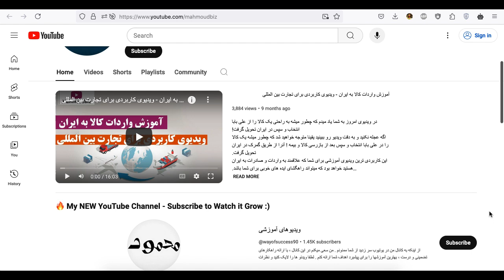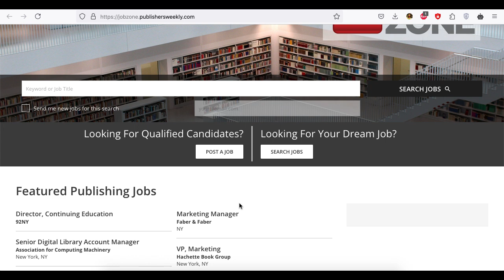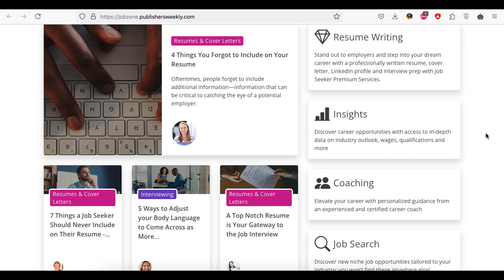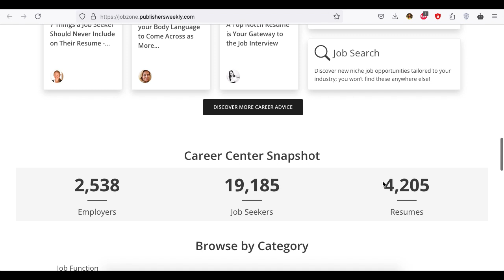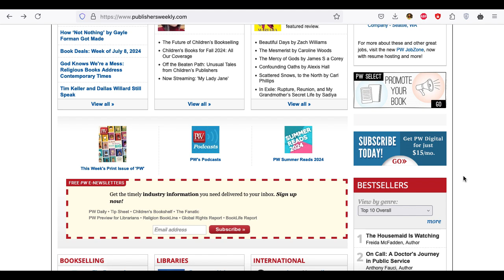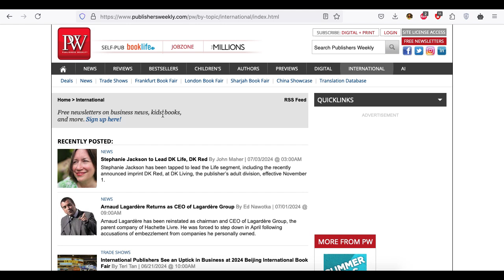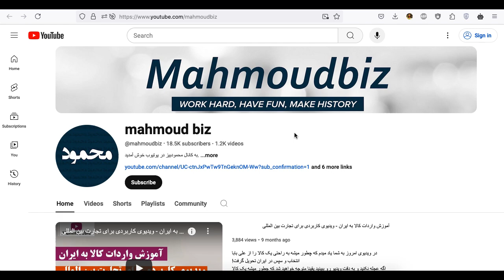نقد کتاب و کسب درآمد دلاری با Publishers Weekly | راهنمای جامع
به دنبال شغلی پردرآمد و مرتبط با دنیای کتاب هستید؟

Publishers Weekly رو امتحان کنید!

تو این ویدیو بهتون یه سایت فوق العاده رو معرفی میکنم که میتونید باهاش به راحتی با نقد و بررسی کتاب، به صورت دلاری درآمد کسب کنید.

Publishers Weekly چیه؟

Publishers Weekly یه مجله خبری هفتگی هست که به طور تخصصی به اخبار و رویدادهای صنعت نشر کتاب در سراسر جهان می پردازه. این مجله که در دنیای کتاب به "کتاب مقدس صنعت نشر" معروفه، به عنوان یه منبع مرجع معتبر برای ناشران، نویسندگان، کتابفروشی ها و سایر افراد فعال در این صنعت شناخته میشه.

Publishers Weekly چطوری به شما کمک میکنه تا پول در بیارید؟

Publishers Weekly یه بخش به نام JobZone داره که به شما امکان میده تا با ثبت نام در اون، به عنوان یه منتقد کتاب، شغل پیدا کنید. ناشران و نویسندگان زیادی از طریق JobZone به دنبال منتقدان کتابی هستن که بتونن نظرات خودشون رو به طور صادقانه و حرفه ای در مورد کتاب ها بیان کنند.

مزایای استفاده از Publishers Weekly:

    کسب درآمد دلاری: میتونید با نقد و بررسی کتاب، به صورت دلاری و تا 25 دلار به ازای هر نقد، درآمد کسب کنید.
    ارتباط با افراد فعال در صنعت نشر کتاب: با نقد و بررسی کتاب ها میتونید با ناشران، نویسندگان و سایر افراد فعال در این صنعت ارتباط برقرار کنید و فرصت های شغلی جدیدی رو برای خودتون ایجاد کنید.
    افزایش دانش و اطلاعات شما در مورد کتاب ها: با مطالعه و نقد و بررسی کتاب ها میتونید دانش و اطلاعات خودتون رو در مورد ژانرهای مختلف کتابی افزایش بدید.
    انعطاف پذیری بالا: میتونید از هر مکانی و در هر زمانی که دوست دارید کتاب ها رو مطالعه و نقد و بررسی کنید.

تو این ویدیو چی یاد میگیرید؟

    معرفی کامل سایت Publishers Weekly و نحوه ی ثبت نام در JobZone
    آموزش گام به گام نقد و بررسی کتاب در Publishers Weekly
    ترفندهای افزایش شانس پذیرفته شدن نقد و بررسی ها
    نکات مهم برای نوشتن نقد و بررسی کتاب حرفه ای
    نحوه ی وصول درآمد از Publishers Weekly
    و ...

این ویدیو برای چه کسانی مناسب است؟

    عاشقان کتاب و مطالعه
    نویسندگان و منتقدان ادبی
    افرادی که به دنبال شغل دوم یا شغل جانبی هستند
    کسانی که به دنبال کسب درآمد دلاری و بدون نیاز به سرمایه گذاری هستند
    افرادی که به دنبال شغلی مستقل و انعطاف پذیر هستند

همین الان ویدیو رو ببینید و قدم اول رو برای رسیدن به آرزوهایتان بردارید!

دریافت راحت درگاه بین المللی خارجی برای سایت شما و دریافت راحت شماره حساب خارجی :